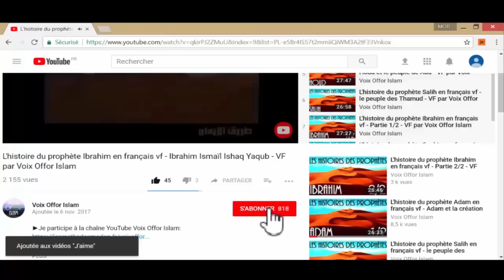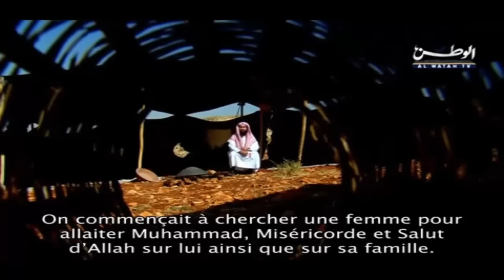La naissance du Prophète Mohamed en français (ﷺ) - Biographie du Prophète - Ep 3 - Voix Offor Islam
EPISODE 3 : La naissance de Mohammed (ﷺ)

Histoire du prophète – Le prophete mohamed

L’histoire des prophetes est une grande importance pour chaque musulman, à travers ces récits, ces vies, nous en tirons toutes les leçons qui nous permettent de nous rapprocher de Dieu, l’unique.

Parmi ces histoires, la plus riche en enseignement est l’ histoire de notre prophete, le prophete mohamed (PBSL) .

L’  histoire du prophète mohamed (PBSL) parachève l’  histoire des prophetes , et nous donne une pratique authentique des écrits et de la manière dont Dieu souhaite être adoré.

Le prophete mohamed (PBSL) est le prophète de Dieu, le dernier Prophète avant le jour du jugement.

Histoire des prophetes – histoire du prophète mohamed – le prophete mohamed